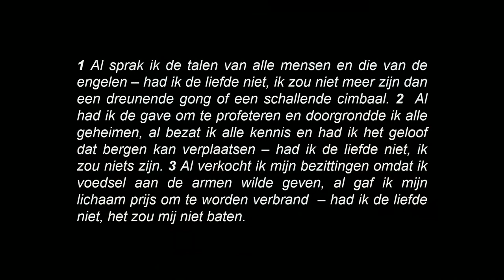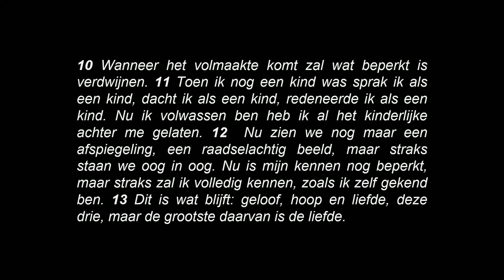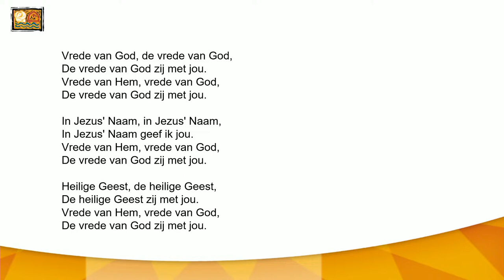2024-03-23 Afscheidsdienst Ontmoetingskerk Bergambacht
Afscheidsdienst van Chris Botter vanuit de Ontmoetingskerk Bergambacht